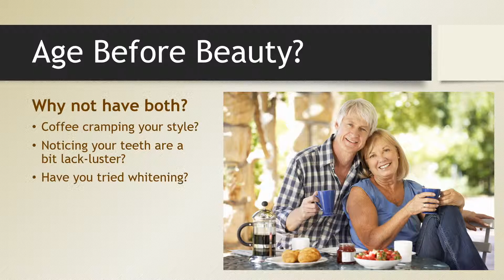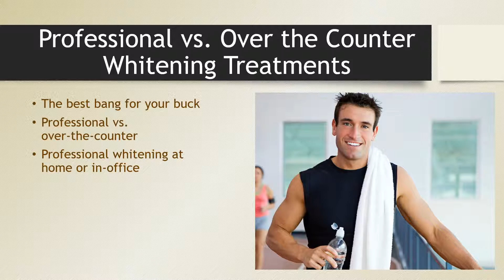Teeth Whitening Solutions - Stoneridge Dental, Gilbert, AZ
Gilbert, Arizona Dentists at Stoneridge Dental provide dental services with the latest technology.

Gilbert, Arizona

General Dentist
General Dentistry
Cosmetic Dentist
Cosmetic Dentistry
Porcelain Veneers
Porcelain Fillings
Tooth Colored Fillings
Dental Cleanings
Dental Exams
Fluoride Treatment
Inlays/Onlays
CEREC 3D
Same Day Crowns
One Visit Crowns
Dental Implants
Dental Implant Restoration
Dental Bridges
Dentures
Dental Partials
Porcelain Crowns
Reconstructive Dentistry
Sealants
Teeth Whitening
Mouth Guards
Gum Disease
Smile Makeover
Affordable Dentistry